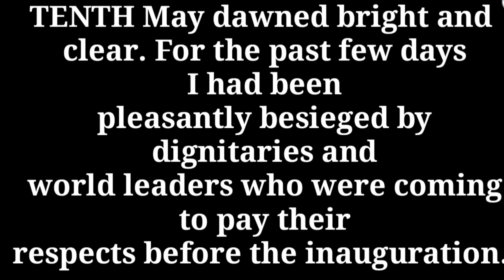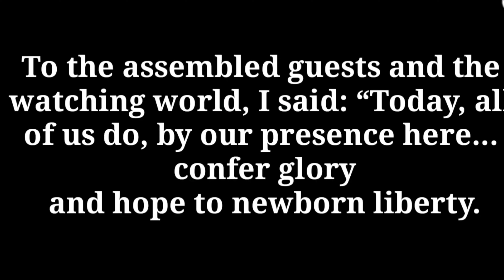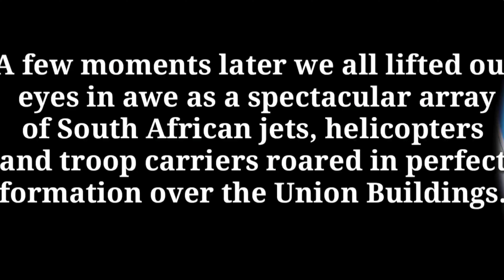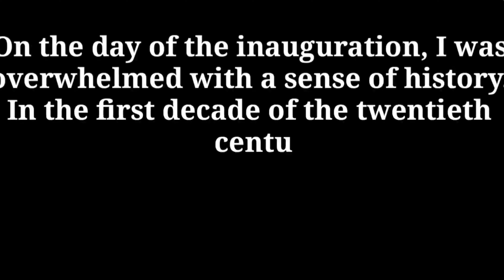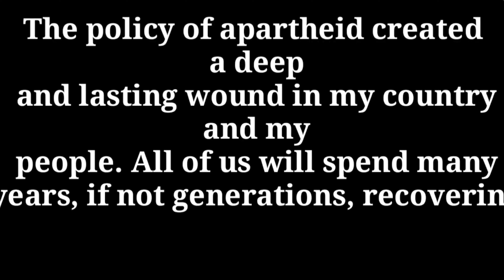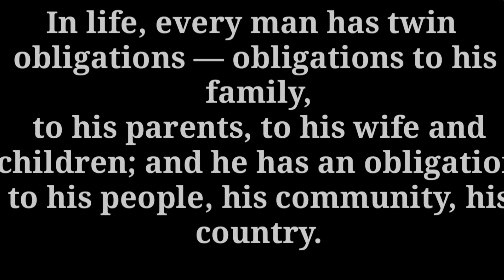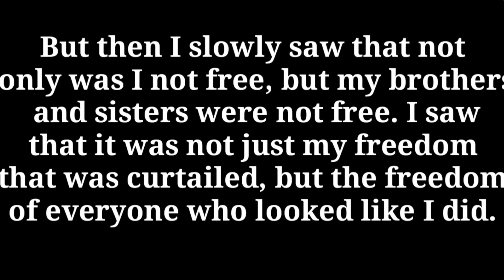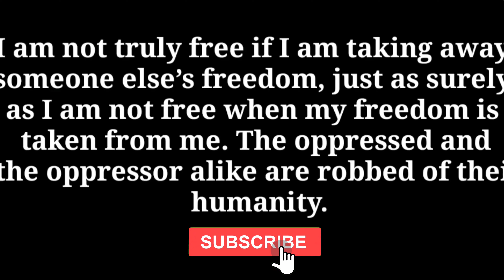Nelson Mandela Long Walk To Freedom (हिन्दी में) Explanation | Animation Class 10 | Educational Guru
This will clear all your doubts and Fear About The MCQ questions . It will Help for your Board Examination Preparation and will help to score more.

Mathematics Chapter wise Marks Distribution  | Concepts | Important Questions | Theorems

V.V.I MCQ Questions | Important Question | Board 2020

CBSE Class 10 Board Paper Analysis Last 5 Years

EXTRA , IMPORTANT QUESTIONS, TOPPER ANSWER SHEET , SAMPLE PAPERS , EXTRA NOTES , CHAPTER WISE IMPORTANT QUESTION, 10 years question paper  AND MUCH MORE :

ALL STATES BOARD RESULTS 10th & 12th ICSE,  CBSE, NIOS MANY MORE

Incognito - Fast private Browser
RECORD NO HISTORY (SAFE BROWSER)

Playlist Of:

MOMENTS & BEEHIVES FULL( IN HINDI) EXPLANATION.

Social science

ECONOMICS

MOTIVATIONAL VIDEOS